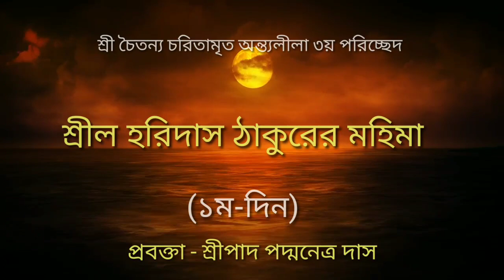শ্রী চৈতন্য চরিতামৃত //অন্ত্যলীলা ৩য় পরিচ্ছেদ // শ্রীল হরিদাস ঠাকুরের মহিমা (১ম-দিন)